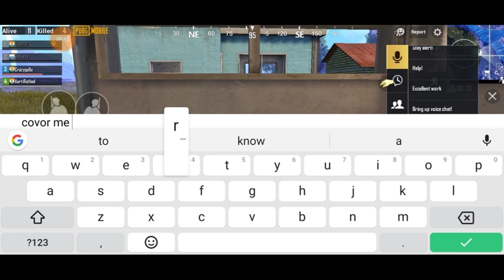Hacker s Ka kuch Karo Pubg Yrrrr